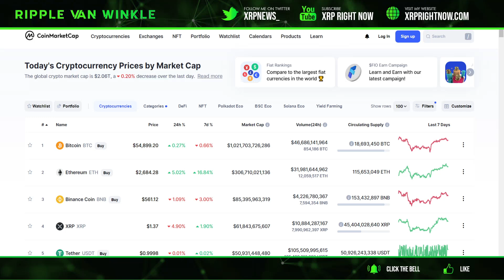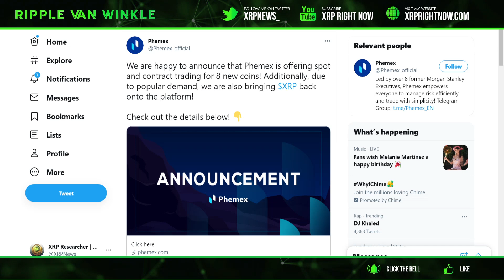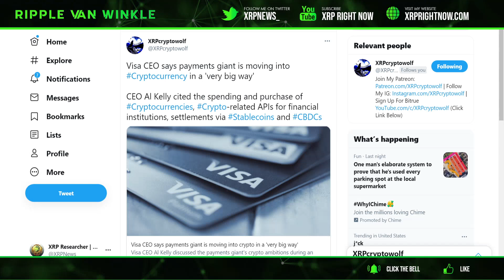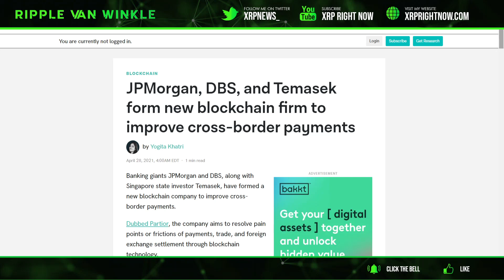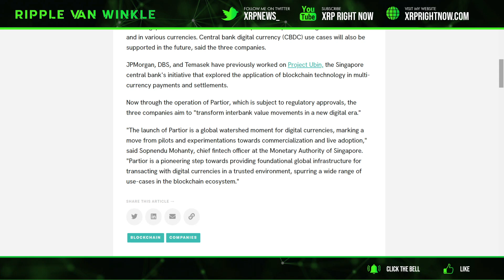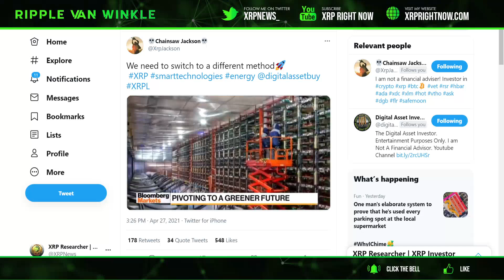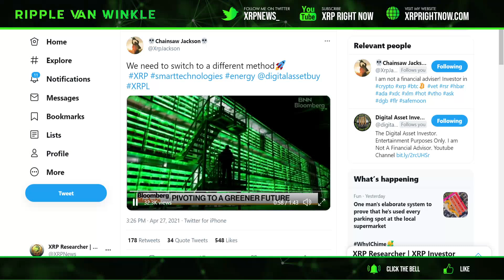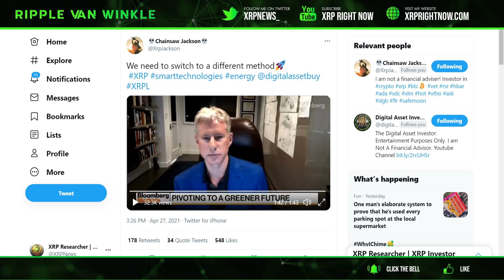Ripple XRP News- Did you hear what Chris Larsen said!? VISA is getting into crypto in a VERY BIG WAY